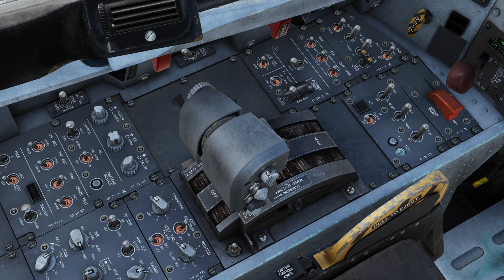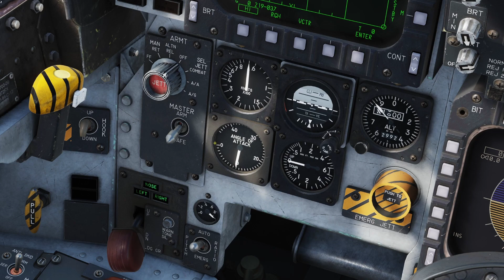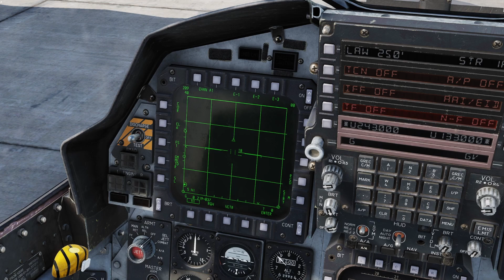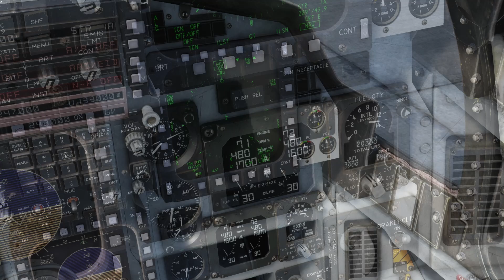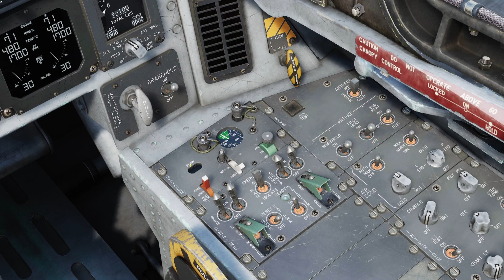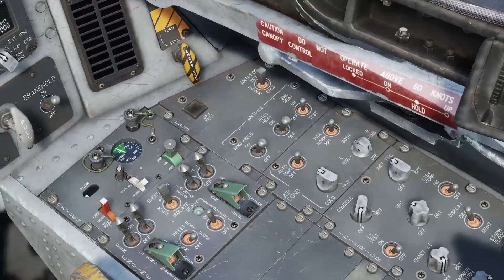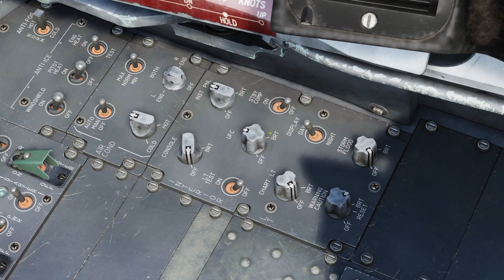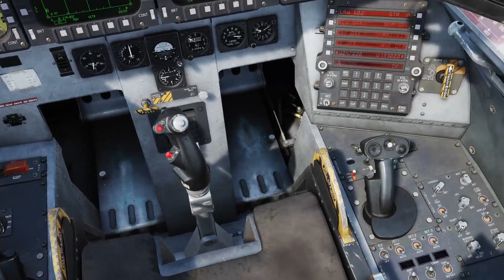F-15E - Einführung ins Cockpit - DCS World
"In dieser Einführung stelle ich euch das F-15E Cockpit detailliert vor. Dabei schauen wir uns auch das WSO Cockpit an.

00:00 Intro
01:15 linkes Panel
13:06 Front Panel
20:16 rechtes Panel
22:33 WSO"